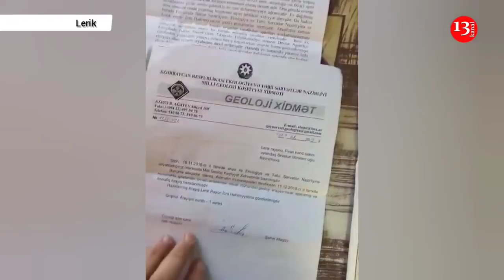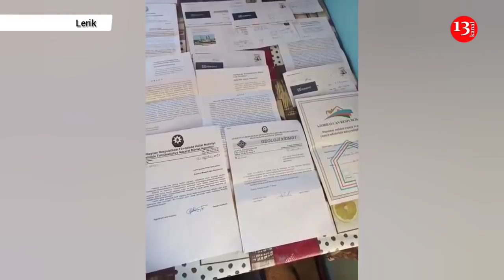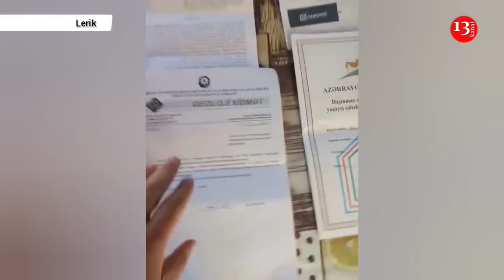"Kəmaləddin Heydərovun ərəb dostlarını dəvət edirəm Lerikə, gəlin yaşayışımıza baxın"-ŞİKAYƏT